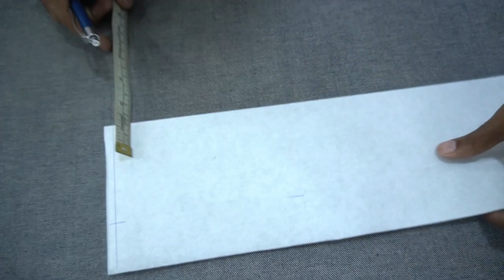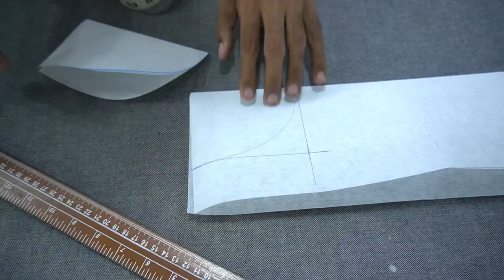Front Short Back Long Shirt Cutting for Beginners